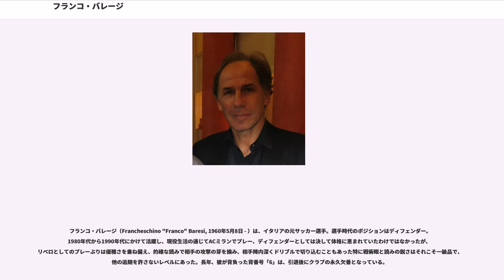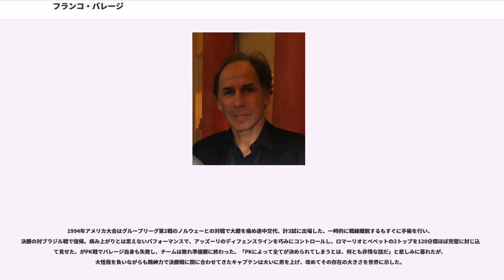フランコ・バレージ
フランコ・バレージ（Francheschino "Franco" Baresi, 1960年5月8日 - ）は、イタリアの元サッカー選手。選手時代のポジションはディフェンダー。1980年代から1990年代にかけて活躍し、現役生活の通じてACミランでプレー、ディフェンダーとしては決して体格に恵まれていたわけではなかったが、リべロとしてのプレーぶりは優雅さを兼ね備え、的確な読みで相手の攻撃の芽を摘み、相手陣内深くドリブルで切り込むこともあった特に戦術眼と読みの鋭さはそれこそ一級品で、他の追随を許さないレベルにあった。長年、彼が背負った背番号「6」は、引退後にクラブの永久欠番となっている。

実兄のジュゼッペ・バレージ（Giuseppe Baresi）も元インテル所属、元イタリア代表のサッカー選手。家族は妻と長男の他に、養子が一人いる。

1960年5月8日、イタリアロンバルディア州ブレシア県のトラヴァリアートに生まれる。

1974年、セリエAの下部組織への加入を希望し各クラブのテストを受けるが、最初に受験したアタランタBCは当時164cmで華奢だった彼を不合格とした。次に実兄ジュゼッペが所属していたインテルを受けるが、再び身体が小さいという理由で不合格。そこをACミランの関係者に誘われ、ミランのプリマヴェーラに加入する。高いディフェンス能力を買われてということもあったが、当時のACミランに若いディフェンダーが不足していたという事情もあったという。この矢先、同年に父が交通事故により急死した。幼少時に母を亡くしていたバレージは14歳で両親を失った。

1978年、下部チームで実力を増したバレージはトップチームに昇格。同年4月23日に対エラス・ヴェローナ戦でプロデビューを飾る。

1979年、2年目にしてCB、もしくはスイーパーとしてレギュラーポジションを奪取しリーグ戦30試合に出場。ジャンニ・リベラ、ファビオ・カペッロといった名手たちとともに、早くも最初のスクデットを手にした。リベラの引退後、バレージはクラブの主役となったが、翌1980年、大規模な不法賭博スキャンダルが発覚し事件に関与したとされたACミランはSSラツィオと共にセリエBへの降格処分となった。

思わぬ形で2部リーグでのプレーを余儀なくされたが、1981年に1シーズンで這い上がる。しかし、スキャンダルの余波で有力選手が次々と移籍。クラブ自体の人気も落ち、収益も減収した。このシーズンにはバレージ本人もウイルス性疾患を患い数ヶ月戦列を離れた。これによりミランは14位でシーズンを終え、処分ではなく、実力不足によるセリエB降格となった。オフシーズン、バレージの元に複数のクラブから移籍話が届いたが、その一切を断りミランに残留。{この決断によりバレージはミランのファンや周囲の大きな信頼を獲得した。

1983年にミランはセリエAに復帰したが、トップグループに一歩及ばない成績が続き人気も下降。当時のインタビューによれば、選手たちへの給料配布も週給となり、経営難から支払いが止まることもあったという。

1986年、実業家シルヴィオ・ベルルスコーニがミランの会長に就任するとクラブの経営状況は一変。豊富な資金力で翌1987年に2人のオランダ人フォワード、ルート・フリットとマルコ・ファン・バステンを獲得、さらに当時無名であったアリゴ・サッキを監督に就任させた。サッキ監督の提案するゾーンプレスに当初はチームメイトらは懐疑的であったが、バレージはサッキ戦術のキーマンとしてチームを牽引。マウロ・タソッティや当時若手だったパオロ・マルディーニ、アレッサンドロ・コスタクルタとともに強固なバックラインを形成した。このシーズン早くもチームは機能し、ディエゴ・マラドーナを擁したSSCナポリを抑えスクデットを獲得した。

1988年、フランク・ライカールトを加えより厚みを増したミランは、主将バレージ率いる守備陣と「オランダトリオ」にを中心とした攻撃陣の活躍もあり、UEFAチャンピオンズカップ2連覇、インターコンチネンタルカップ2連覇とタイトルを獲得。以降1990年代半ばまでの数年間、ACミ...